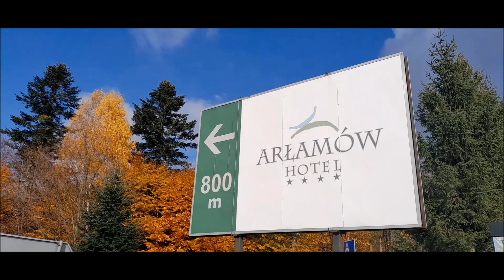nr 867.Arłamów. Trasa z dnia 28.10 2024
Szkoda że kamerki nie zabrałem. Nagrania z telefonu.                                             Słonne- Kuźmina- Jureczkowa- Arłamów-  Grąziowa- Jureczkowa - Krościenko- Brzegi D- Wańkowa- Ropienka- Olszanica- Bezmiechowa-
150 X 1740 X 70 X 24,1